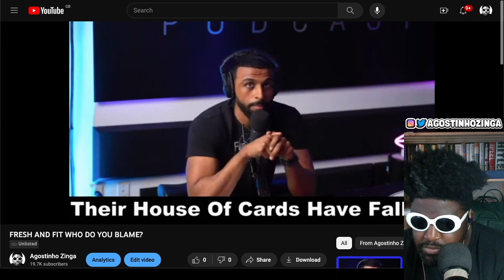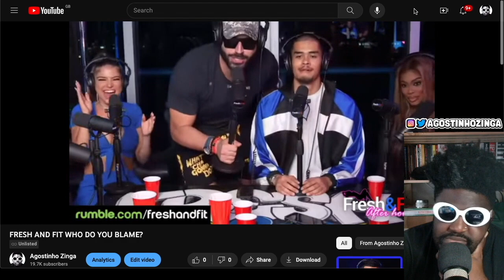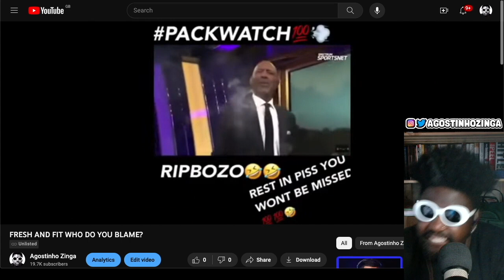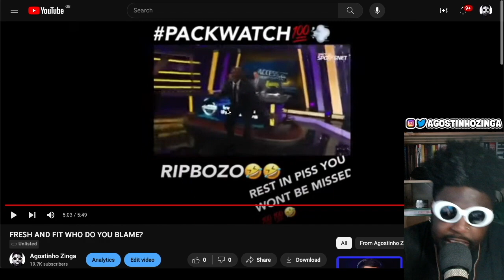Defending Fresh & Fit Against their YouTube Demonetisation